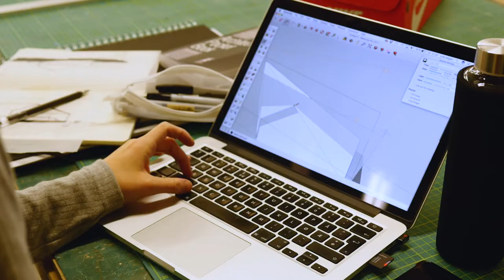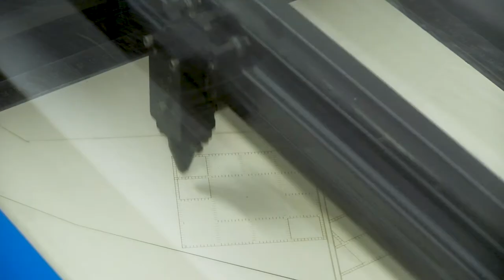WHAT WE DO HERE - Trailer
What place is there for physical hand-crafted models in the increasingly digital realm of modern architecture? How does challenging students to look beyond the screen and ‘get their hands dirty’ inform their understanding of and relationship with the structures they are conceiving?

WHAT WE DO HERE explores how aspiring architects at Manchester School of Architecture approach various stages of modelmaking as they grapple with materials, methods and machines to ultimately reveal the ways in which the models inform their individual growth and understanding. In addition to this it examines the ways that staff integrate practical making into their requirements for student assignments and within their own research projects.

The theme of the 2018 Venice Architecture Biennale; ‘Free Space’ is presented clearly through ‘WHAT WE DO HERE’ giving a unique insight into a space where the next generation of architects are free to experiment, test, fail, learn and grow in their craft and knowledge.

Premiere Screening at Venice Biennale Sessions June 29th 2018

Featuring at "TIME SPACE EXISTENCE" exhibition, Palazzo Bembo June 30th - November 25th 2018

Supported by University of Manchester, Manchester Metropolitan University, 4D Modelshop, Feilden Clegg Brandley Studios, BDP